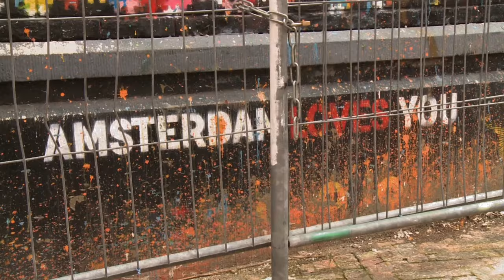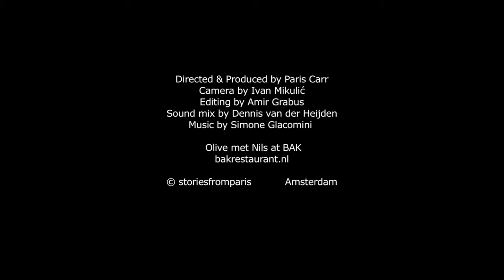Olive en Nils || Afl. 1 Dating the Dam || LINDA.tv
In onze multiculturele hoofdstad wonen bijna 200 verschillende nationaliteiten. In Dating the Dam kijken we mee met een blind date tussen een Nederlander en iemand van een andere nationaliteit. De internationale overeenkomsten en verschillen komen tijdens de date, ietwat ongemakkelijk, naar voren. Olive: 'You're being very Dutch.'